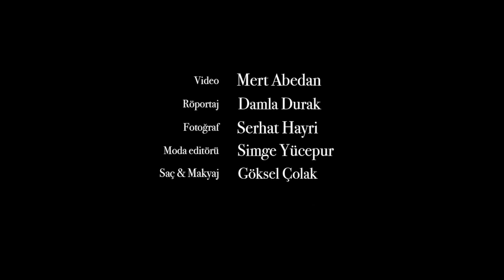Barış Arduç || CosmoMan Çekimi - Kamera Arkası (Backstage) Kasım 2015